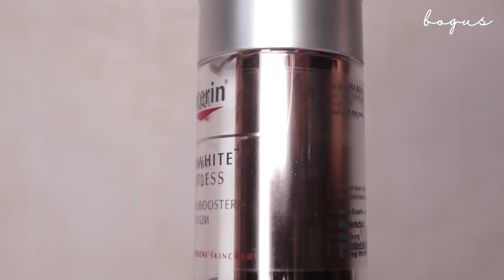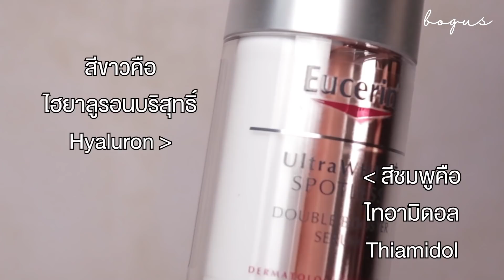ไม่อยากเสียเงินเป็นหมื่นไปเลเซอร์! “รอยดำ” ก็หายได้ ด้วยสกินแคร์ตัวเดียว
“รอยดำ” ก็เหมือนแฟนเก่า แต่ไม่ใช่เราไปจากเขาไม่ได้ แต่เขาไม่ไปจากเราต่างหาก! หลายคนน่าจะมีจุดด่างดำและอยากให้มันหายไปอยู่ใช่ไหมครับ Eucerin UltraWHITE+ SPOTLESS Double Booster Serum เซรั่มลดจุดด่างดำที่ถ้าใครได้ดูในคลิปจะรู้เลยว่าเซรั่มตัวนี้ไม่ธรรมดาจริงๆ แค่การค้นพบของเขาก็ยังถึงขั้นสะเทือนวงการไวท์เทนนิ่งเลยทีเดียว!! ถ้าใครอยากให้รอยดำต่างๆหายไปเร็วๆ สามารถหาซื้อเขาได้ที่วัตสัน บู๊ตส์ Eveandboy และร้านขายยาขนาดใหญ่ทั่วประเทศได้เลยครับ ขนาด 30 ml. ราคา 2,100 บาทเท่านั้น หรือถ้าใครไม่สะดวกก็กดลิงก์ที่กัสใส่ไว้ด้านล่างได้เลยครับ

IG Facebook Twitter เราก็เล่นไปตามกันหน่อยสินะนะนะ